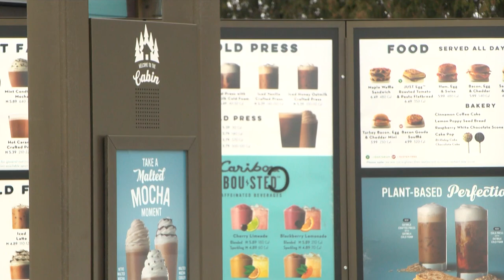New Caribou Coffee To-Go Location Opens in Bemidji